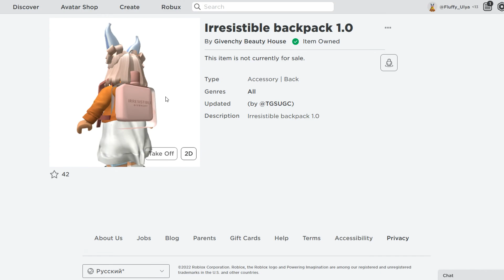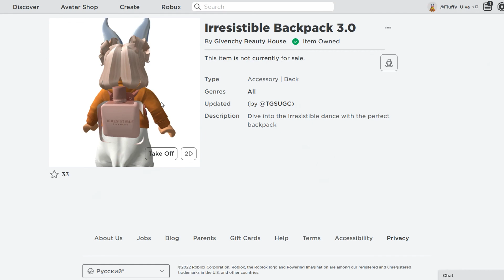Как получить БЕСПЛАТНО вещи в режиме Givenchy Beauty House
Ожидайте в скором будущем разные истории в роблокс. Жуткие истории в роблокс, страшные истории, смешные истории, поучительные истории в роблокс и так далее.

Как получить бесплатно вещи в роблокс?